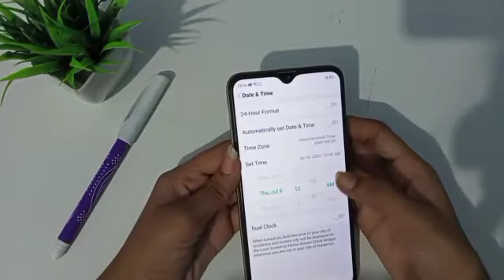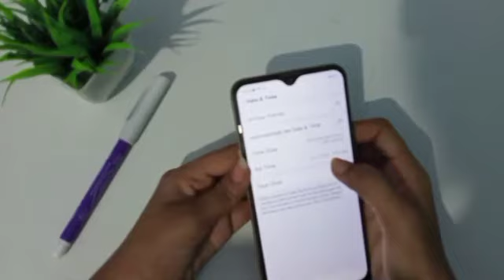Oppo A11K, how to change date and time in Oppo mobile, date and time change kaise kare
how to set date and time in oppo a5 2020